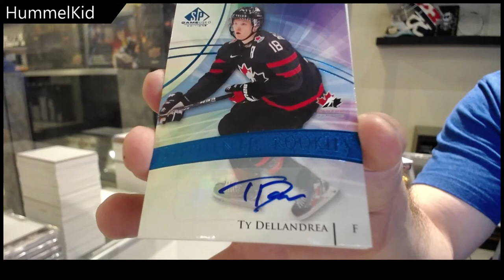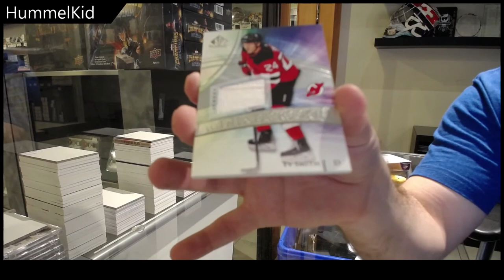HummelKid's 20-21 Upper Deck SP Game Used Hockey Box Break